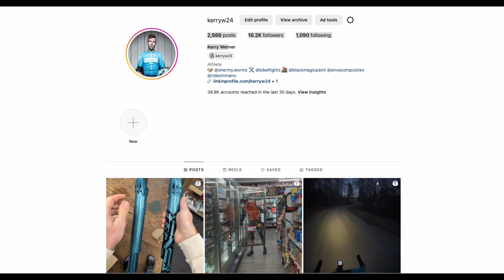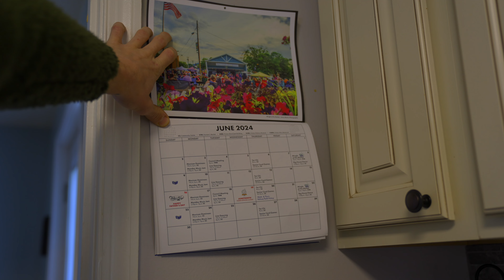Where Have You Been?!?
I have been quite about what 2024 looks like for me so I wanted to check in and tell you about some changes to the program for this year.

My next video will talk about what my actual program is going to look like, who I am working with, and what races I plan on attending.